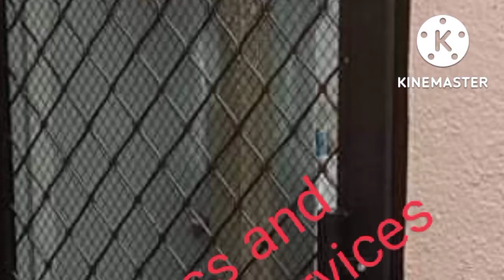Types of Screen Doors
screen doors